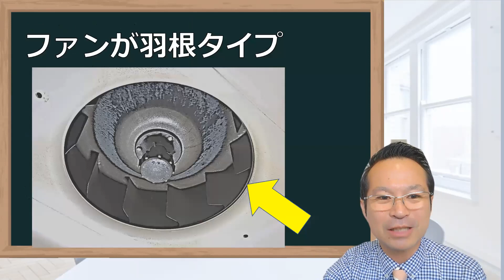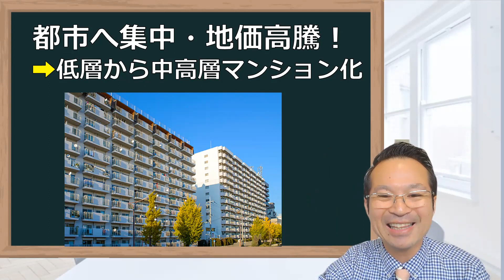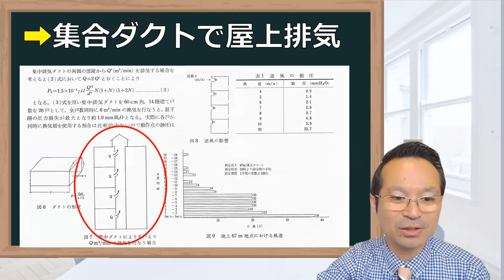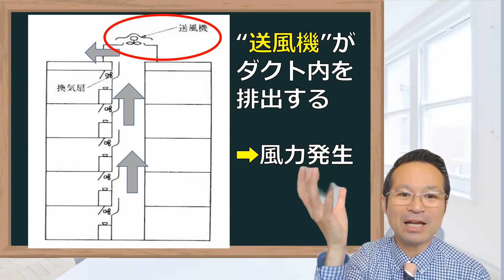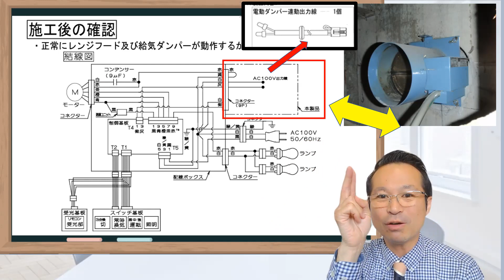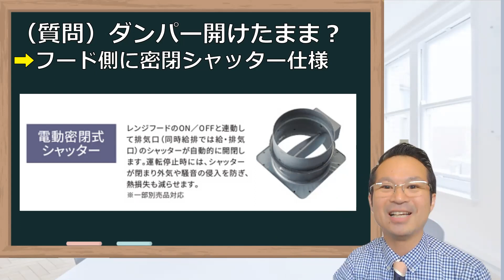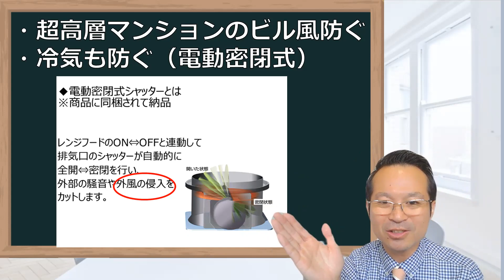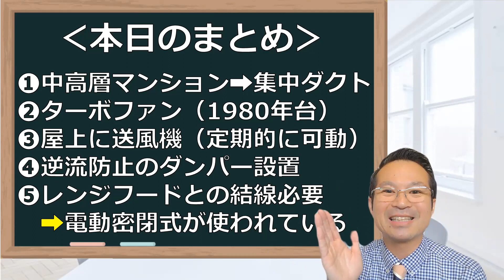レンジフードの逆流防止ダンパーとは？電動での仕組み！電動密閉式シャッターと防火ダンパー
◎LINEで気軽に聞いてみよう！

00:00 オープニング
02:03 逆流防止ダンパー
07:35 集合ダクト
18:01 まとめ
19:32 エンディング